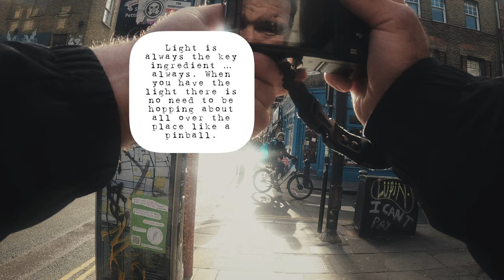Shooting Brick Lane with the FUJI XT4 | 16mm Street Photography with POV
CHAPTERS
00:00 Intro
00:08 Credits
00:13 Brick Lane Beigel Shop
00:36 Mannequin
00:51 That bike shot
01:12 Girls in road
01:49 London Vintage
01:57 Thumbs Up
02:12 Bike on Corner
02:42 Moody Street Click
02:49 Light is everything
03:05 Girls with crates
03:25 Man with box
03:32 Man lost portrait
03:42 Tupac
03:53 Bag man
04:06 @charlotte archer
04:08 Silhouettes
04:14 End Credits

THOUGHTS
I shot this FUJI XT$ video just before the last RICOH video which ya can see here.

I think this video illustrates the wonder of simply finding a nice spill of light and staying put, working one place, rather than flitting around from spot-to-spot. Everything looks great in gorgeous light. In fact, you don’t even have to be the best photographer around to make your images look at least decent on good light. Please note, and I say this out of pure vanity, I post pretty much everything I took on these videos. You are seeing my process. Hardly any of these images would make my portfolio

MY GEAR

EDITING SOFTWARE
8mm (Iphone app)
Adobe Lightroom
Adobe Photoshop

SMARTPHONE
Hipstamatic